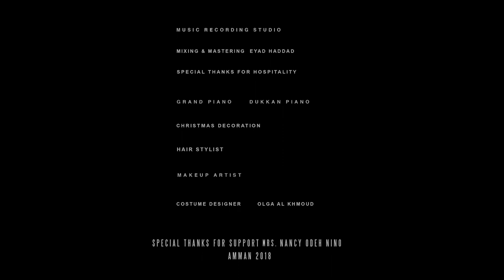Christmas - ليلة عيد بالنكهة الأردنية